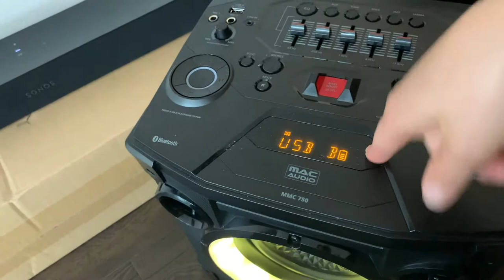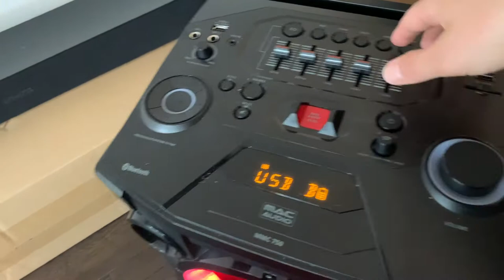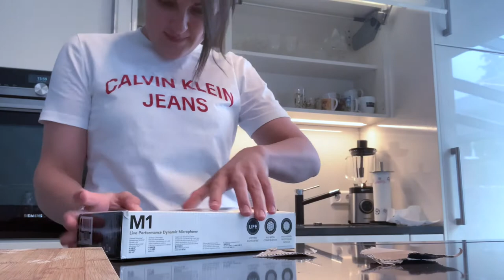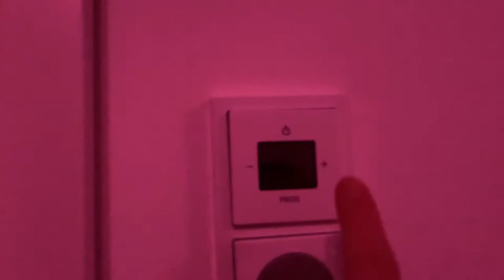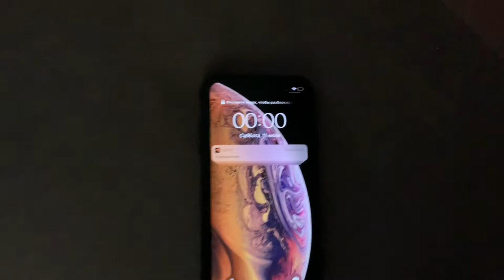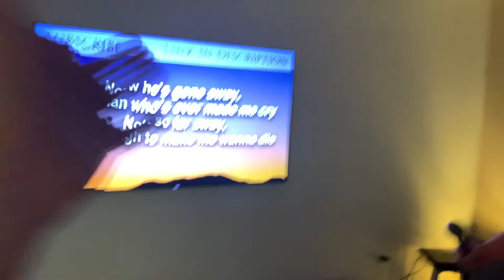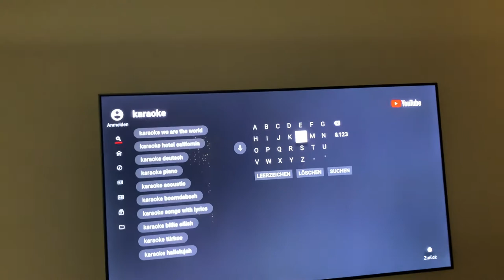Караоке дома ВЛОГ